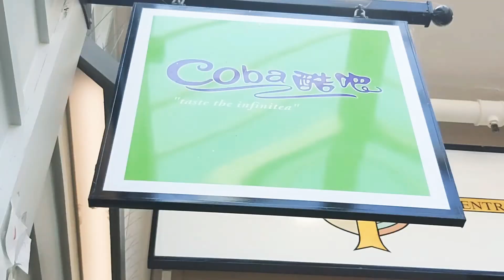Saturday Out||Westgate Shopping Centre|| HRF_FAMILY Vlog 17